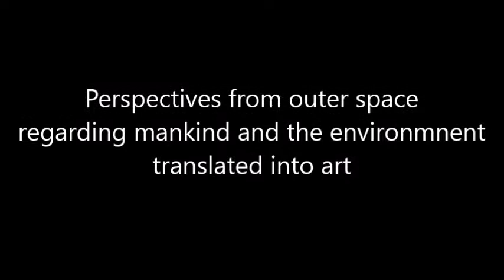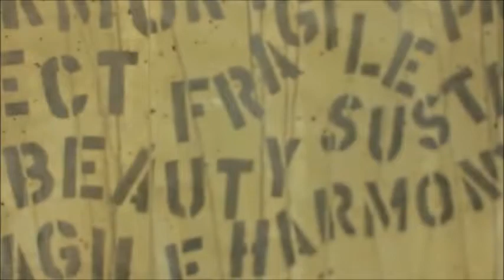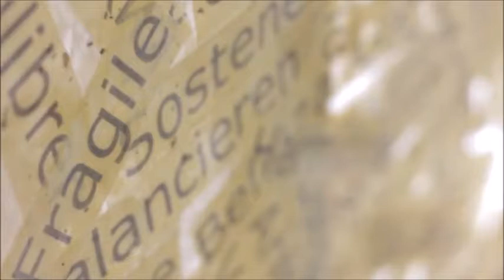Pat Musick | Our Fragile Home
Pat Musick, sculptor and painter, and Jerry Carr, her husband, former astronaut, and her engineer and business manager, were featured at the Reboli Center for Art and History’s Third Friday event, July 20 from 6 – 8 PM. Musick’s sculptures and paintings from her Nest and Our Fragile Home series are part of the current exhibit, Artistic Dimensions, at the Reboli Center. The sculptural pieces are a collaboration by Pat and Jerry. She does the conceptual designs, and he does the engineering design for the support frames. Pat supervises construction and does the finishing work.